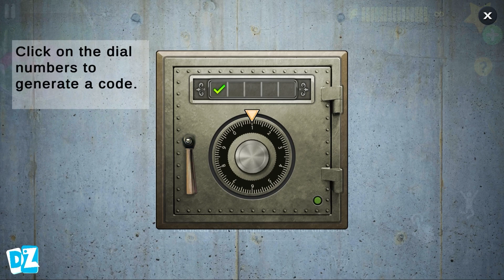Evil Teacher against Miss T in Scary Teacher 3D House Update Android Game